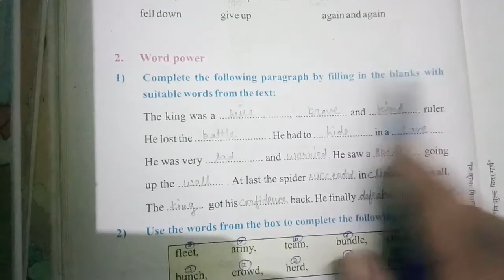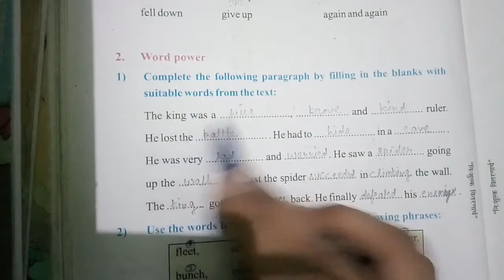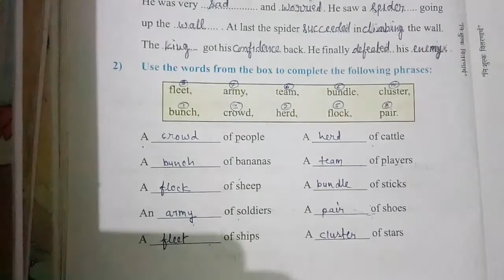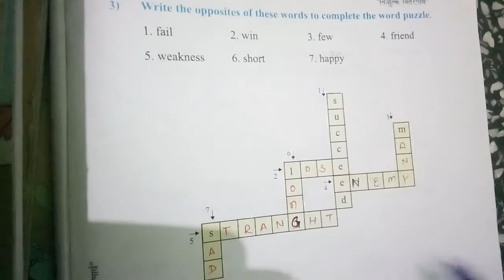CLASS 6 GENERAL ENGLISH LESSON 3 "THE KING AND THE SPIDER" WORDPOWER SOLUTION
CLASS 6 GENERAL ENGLISH LESSON 3 "THE KING AND THE SPIDER" HINDI EXPLANATION

CLASS 6 GENERAL ENGLISH LESSON 3 "THE KING AND THE SPIDER" COMPREHENSION SOLUTION